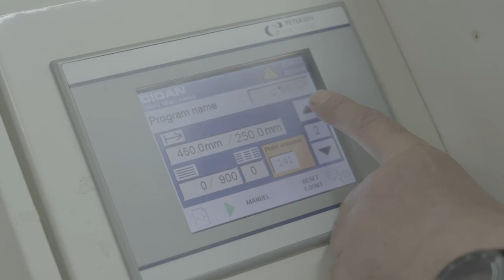Belgraver Aircraft Interiors Middle East BV Jebel Ali Fee Zone